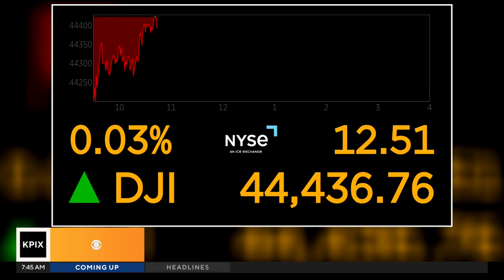New Chinese AI app Deepseek impacting stock prices of Bay Area tech companies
Reed Cowan interviews San Jose State professor and cyber-security expert Ahmed Banfa about the rise of Chinese AI app Deepseek.